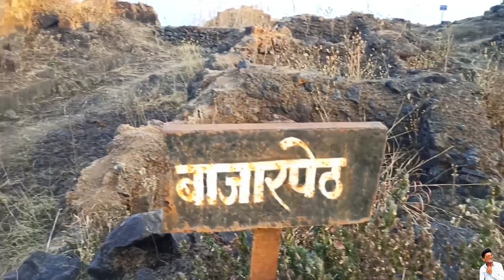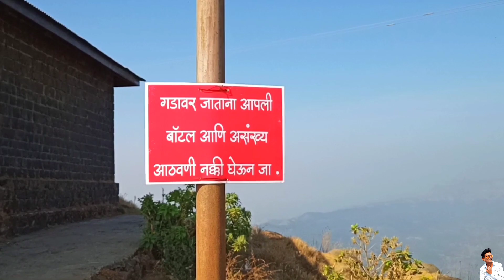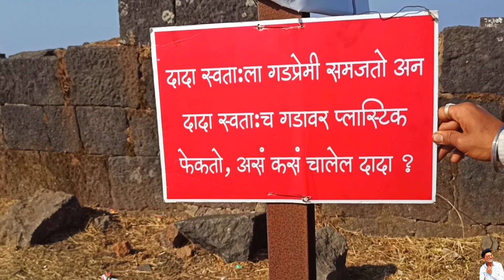किल्ले राजगड | थरारक प्रवास | स्वराज्याची पहिली राजधानी | मराठी vlog kille rajgad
किल्ले राजगड | थरारक प्रवास | स्वराज्याची पहिली राजधानी | मराठी vlog

मित्रांनो महाराजांच्या गड किल्ल्यांवर व्हिडिओ बनवला आहे. जर आपणास व्हिडिओ आवडल्यास व्हिडिओला लाईक करा आणि आपल्या 'शेतकरी पुत्र' चैनल ला सबस्क्राईब करा आणि शेजारील बेल आयकॉन वर क्लिक करा जेणेकरून आपणास मी अपलोड केलेली व्हिडीओ सर्वात पहिले बघायला मिळतील आणि माझ्याशी जोडण्यासाठी खालील दिलेल्या सोशल मीडिया लिंक वर क्लिक करा.
 🙏धन्यवाद🙏

special thanks ❤️

1.Shubham suryawanshi
2.Rameshwar shinde
3.Vishal Suryawanshi

3. Forest of Fear | Aakash Gandhi